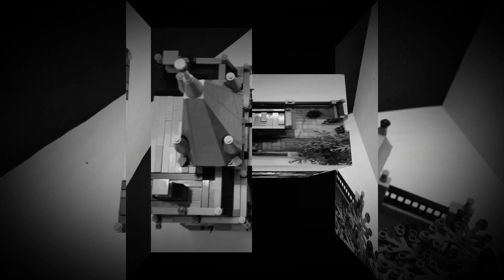LEGO HALLOWEEN MOC / HALLOWEEN HAUNTED MANSION / EXCLUSIVE EDITION SILVER SCREEN!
Silver Screen Edition of my all new all lego creation!  The Halloween Haunted Mansion! For instant updates!